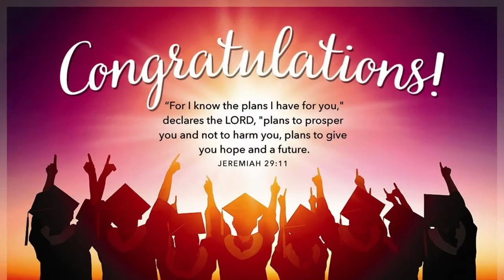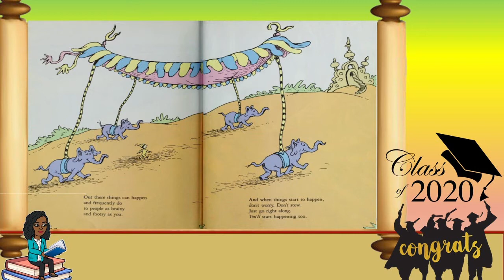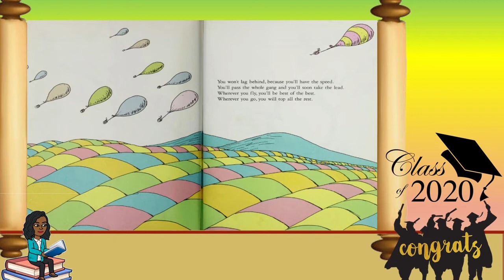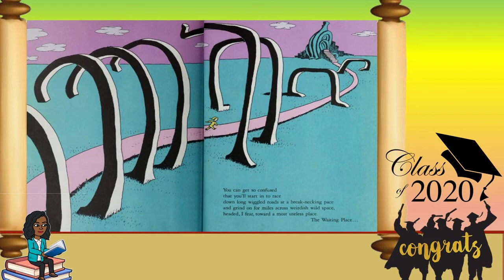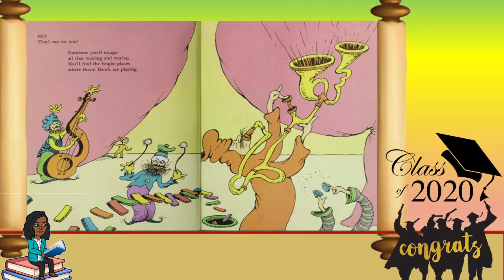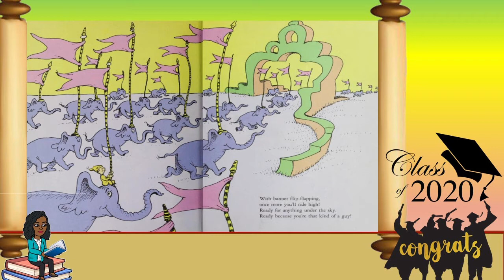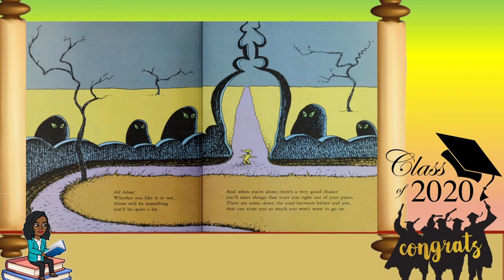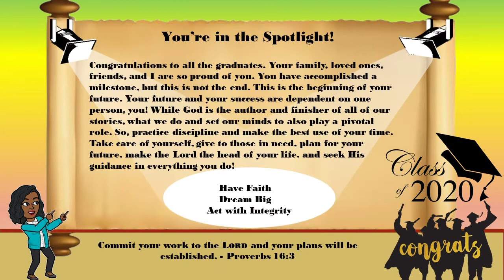Oh, The Places You'll Go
Read Aloud: Oh, The Places You'll Go by Dr. Seuss